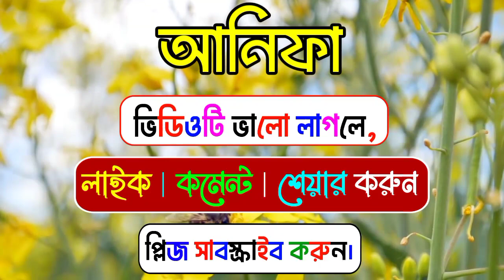আনিফা নামের অর্থ কি | Anifa namer ortho ki | Anifa name meaning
আনিফা নামের অর্থ কি | Anifa namer ortho ki | Anifa name meaning এই নামের ইসলামিক অর্থ কি ? এটি কোন ভাষার নাম ? এই নামের ইংরেজি সঠিক বানান কি ?  এটি কোন ধর্মের নাম ? ইত্যাদি সম্পর্কে বিশ্লেষণ করা হবে। তাই ভিডিওটি শেষ পর্যন্ত দেখার অনুরোধ রইলো। ধন্যবাদ।